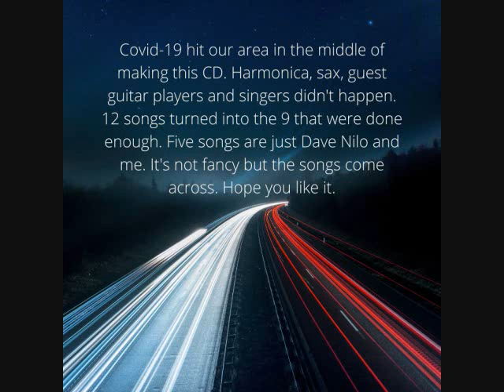Always Been An Outlaw - The Pat Sheridan Band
By Patrick John Sheridan
Dave Nilo Piano
Pat Sheridan Guitar Bass Vocals